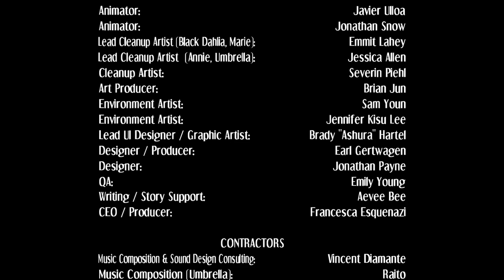Let's play Skullgirls Umbrella story FULL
Hi there everyone and welcome to another episode of Skullgirls for the PS4. In this episode we tackle the story of the second DLC character, Umbrella, the younger sister of Parasoul, and unlike her Erza Scarlett lookalike big sis, Umbrella's weapon of choice is sentient, which gives her a bit more advantage for her young age.